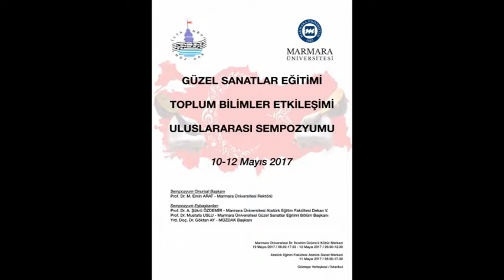Y. Doç. Dr.Tuğçe Mine Aktulay ÇAKIR - Sanatçı Yetiştiren Lisans Programlarında, Diksiyon...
Y. Doç. Dr.Tuğçe Mine Aktulay ÇAKIR, Beykent Üniv. GSF Oyunculuk Bölümü,

Sanatçı  Yetiştiren  Lisans  Programlarında,  Diksiyon/Ses ve Konuşma Derslerinin Fonetik Bilimi ile Beraber Yürütülmesinin Gerekliliği

GÜZEL SANATLAR EĞİTİMİ,

TOPLUM BİLİMLER ETKİLEŞİMİ

ULUSLARARASI SEMPOZYUMU

10-12 MAYIS 2017 (Saat:  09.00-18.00)

MARMARA ÜNİVERSİTESİ ATATÜRK EĞİTİM FAKÜLTESİ

GÜZEL SANATLAR EĞİTİMİ BÖLÜMÜ / GÖZTEPE YERLEŞKESİ /

ÜZÜMCÜ KÜLTÜR MERKEZİ  / İSTANBUL